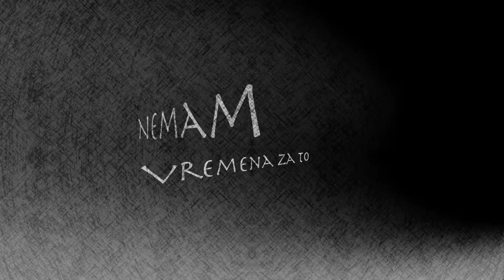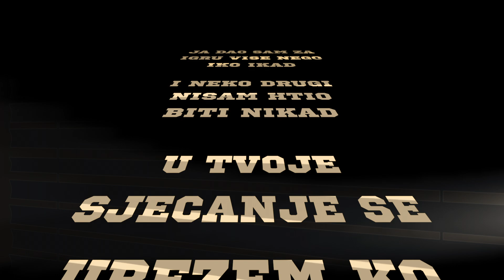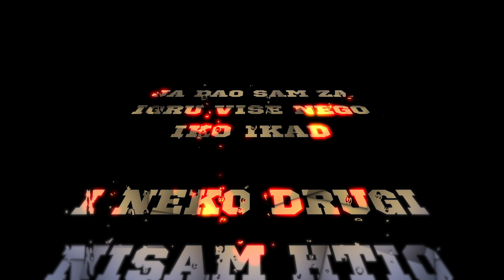Stay Positive - Ako neko pita (lyrics) Tifin&Nici